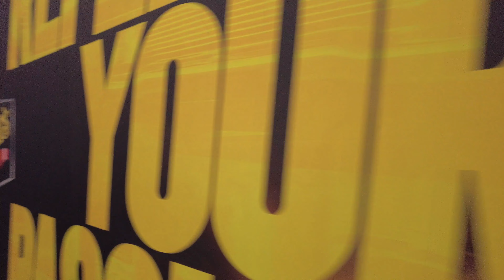Dia Brazuca no SEMA | CELEBRIDADES! | Revelações por vir!!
CarCoatianos e CarCoatianas, tudo bem com vocês?

Terceiro dia de Sema!!! Vamos!!!